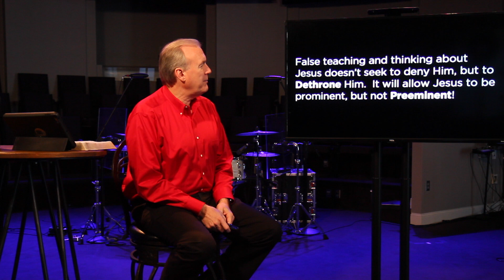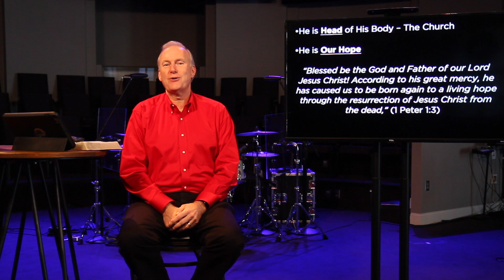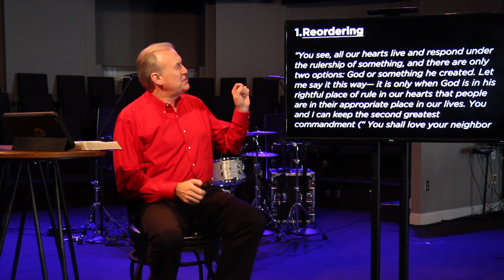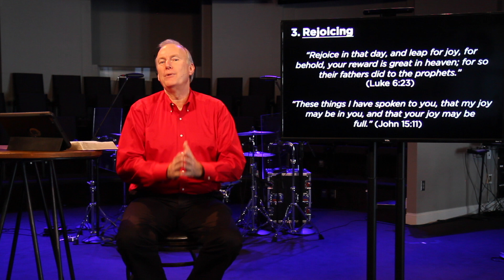December 13, 2020 Sermon - Jesus, Our God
In part 3 of the series "It's All About  Jesus", Pastor Jeff explores in the message "Jesus, Our God", that if Jesus, the baby in Bethlehem is truly God then it should lead to a reordering, a relinquishment and a rejoicing in our lives.

You can learn more about First Baptist Church, Fort Mill, and explore past messages